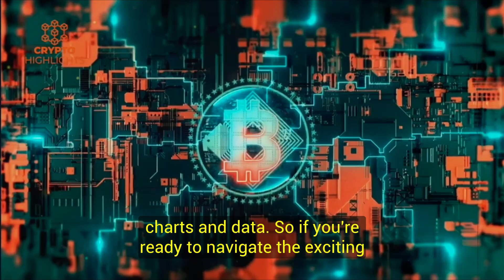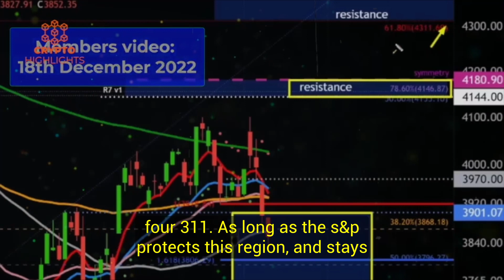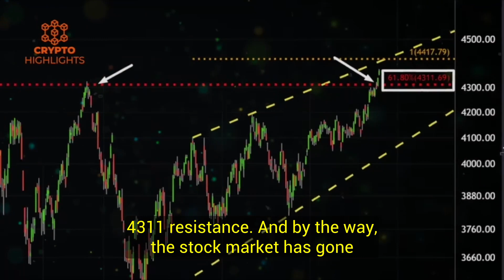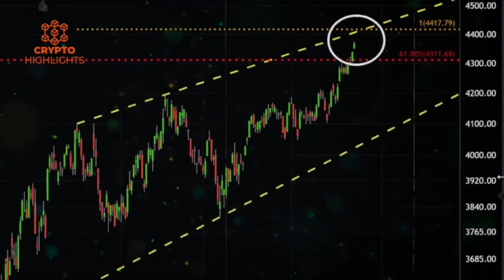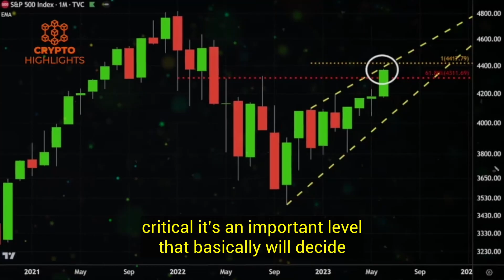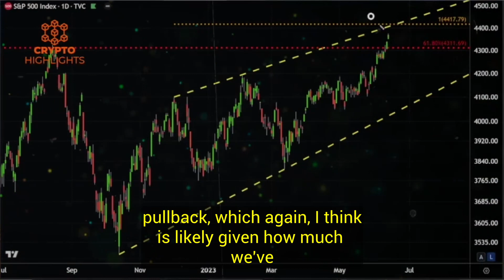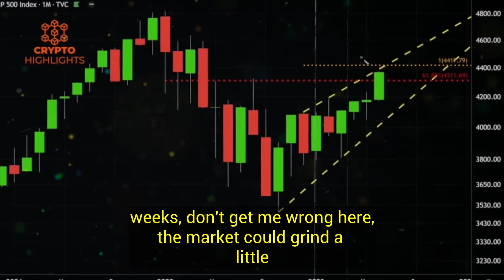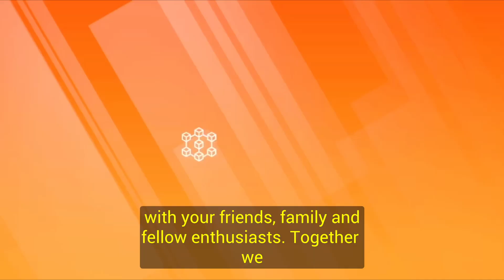A Big Clue For Market Direction. Alessio Rastani | Crypto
A Big Clue For Market Direction. Alessio Rastani Crypto Bitcoin News Bitcoin Crash Crypto News

 Hello everyone, Alessio Rastani is an independent trader and investor who gained widespread attention for a television interview he did in 2011 during the height of the European debt crisis. In the interview, which went viral, Rastani expressed
some provocative views on the financial markets.

Rastani has expressed his views on the latest trends in the market and shares his expert analysis with the help of historical charts and data.

Join us on this exhilarating adventure towards financial growth and success.

Credits --Alessio Rastani